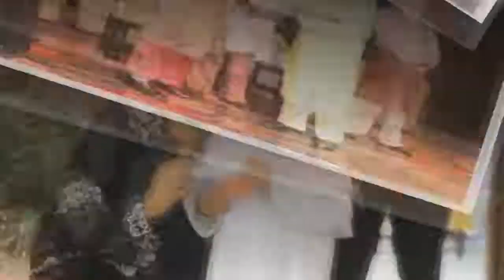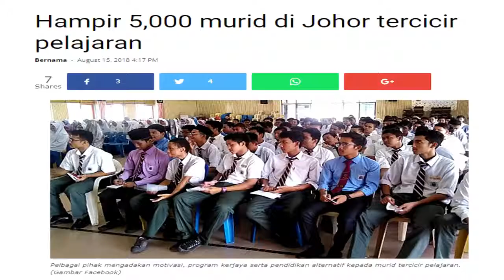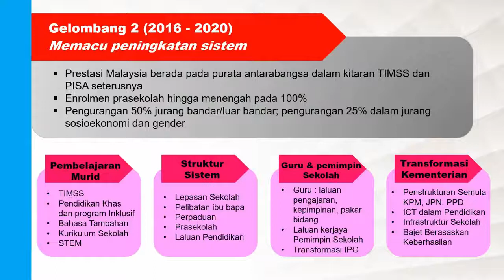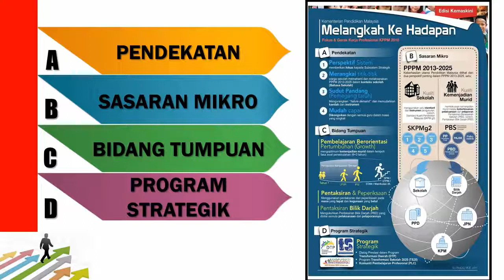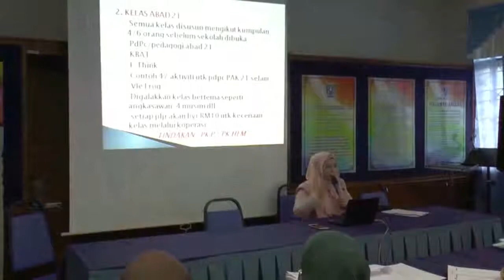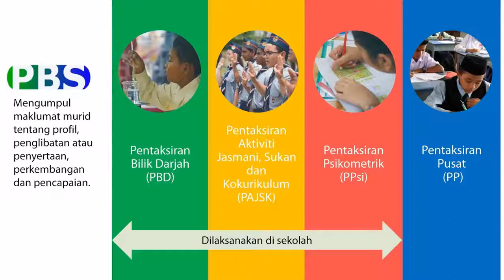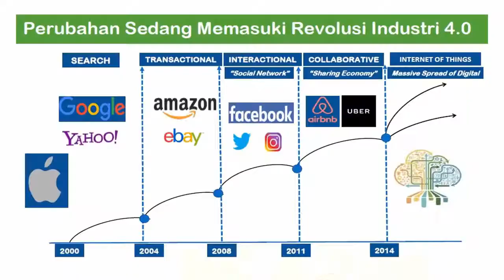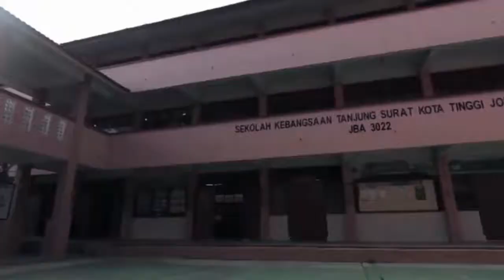PERUTUSAN AWAL TAHUN PENGARAH PENDIDIKAN NEGERI JOHOR 2019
Selamat datang 2019. Selamat tahun baharu, dengan azam baharu dan iltizam yang baharu, kita akan melakar kejayaan lebih gemilang. Insya’ Allah.

HAJI SHAHARUDIN BIN SHARIF
Pengarah Pendidikan Negeri Johor
Jabatan Pendidikan Negeri Johor
24 Disember 2019